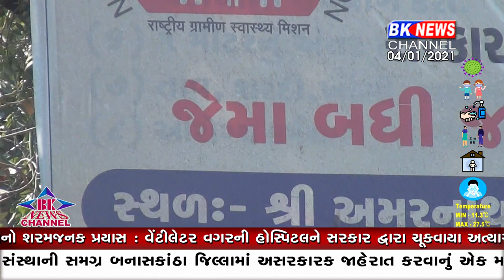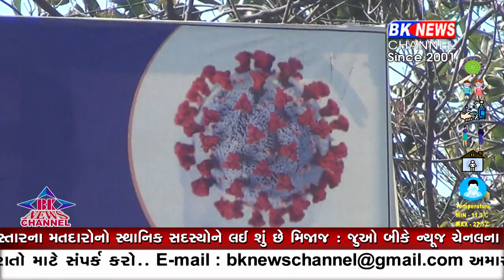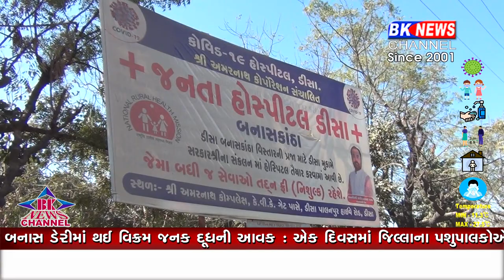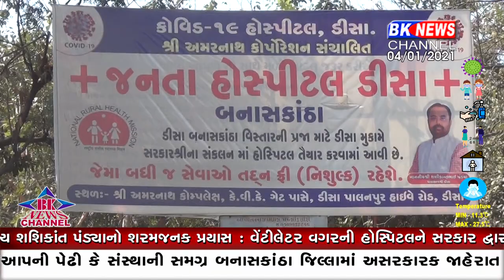સેવાના નામે મેવા ખાધા...